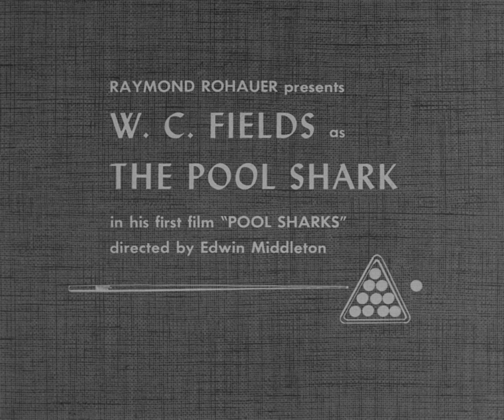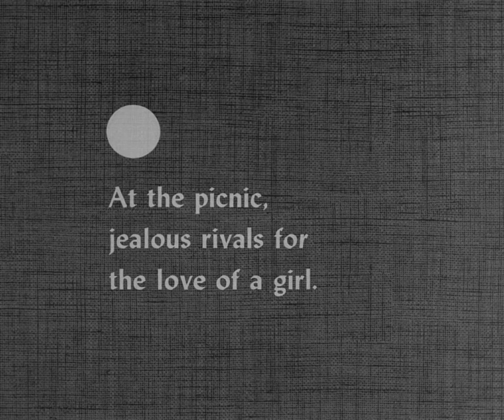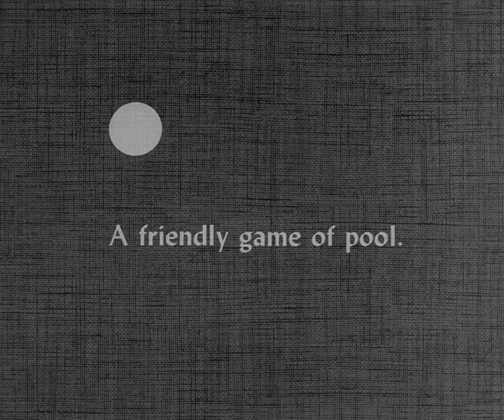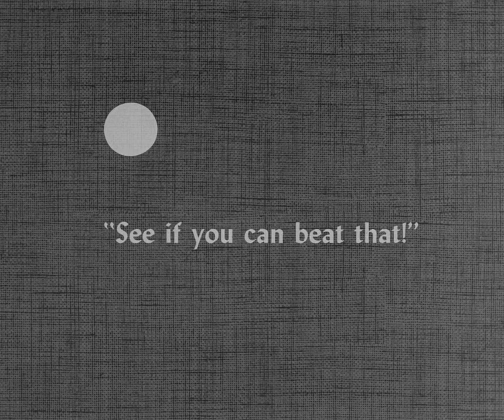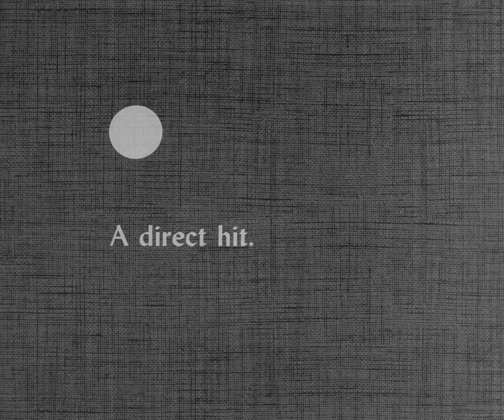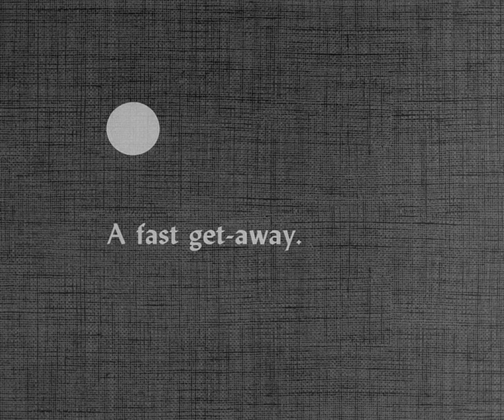Pool Sharks (1915) Full Movie